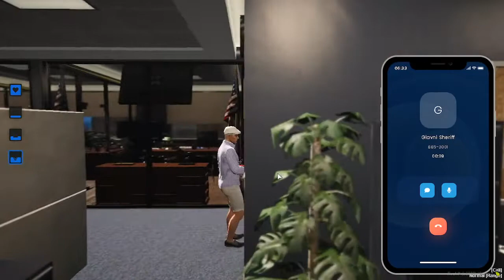AUKCIJA VOZILA,STIGLA I KOCKA ! / LIVE #16 / Scorpion RolePlay